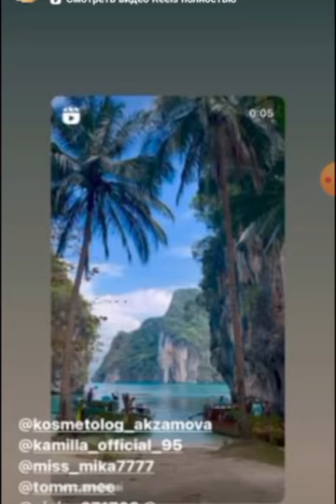JASMINA TRANS YULDUZ USMONOVA HAQIDA QATTIQ GAPIRDI ЖАСМИНА ТРАНС ЮЛДУЗ УСМОНОВА ЖАНЖАЛ